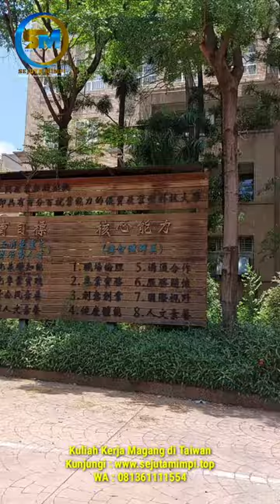KULIAH KERJA MAGANG DI TAIWAN || Kao Yuan University